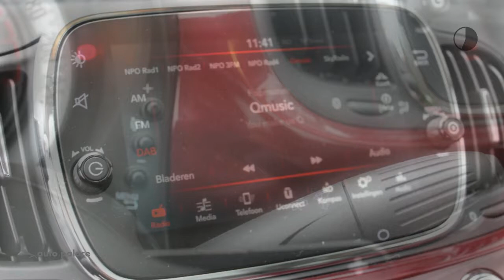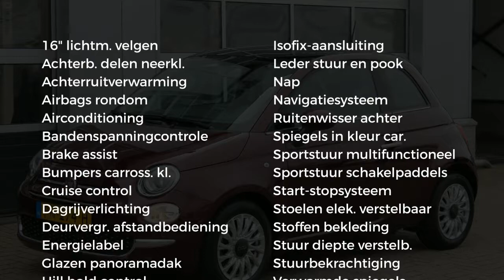Fiat 500 TwinAir Turbo 80pk Dualogic Lounge | Automaat | Xenon